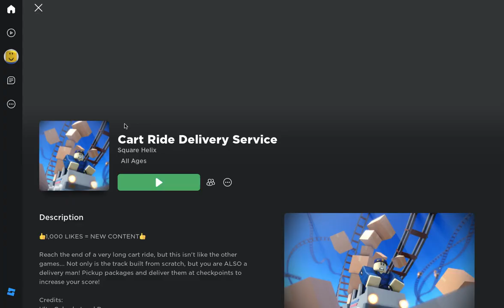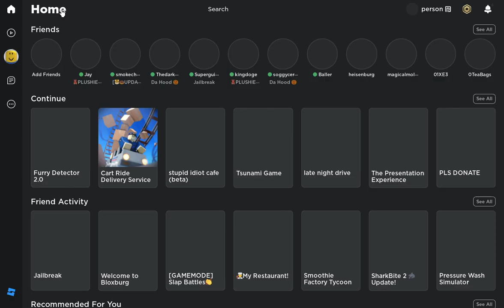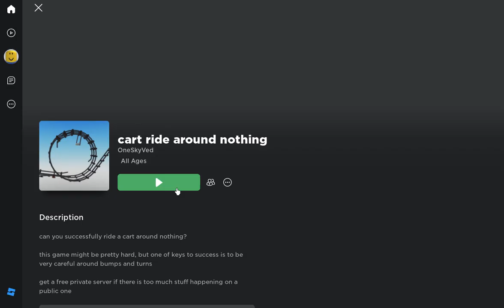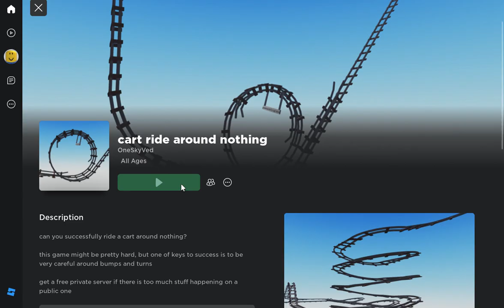playing cart ride games